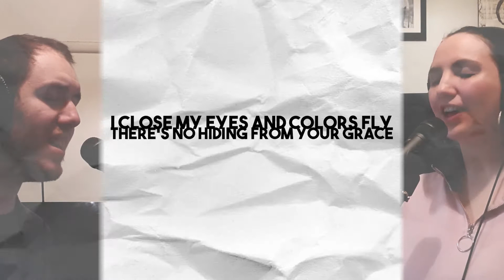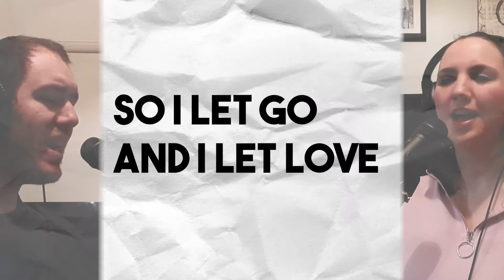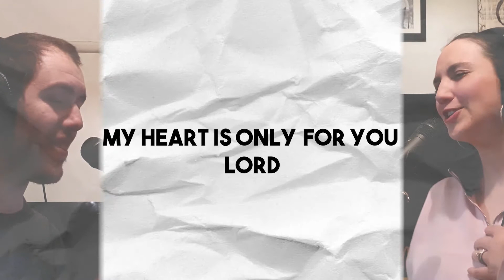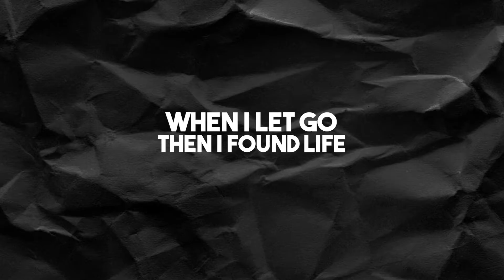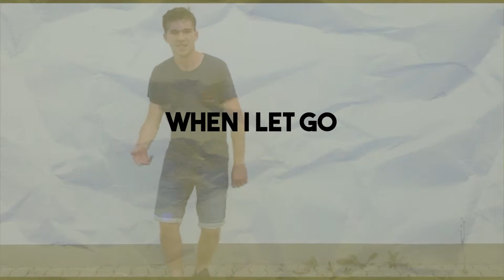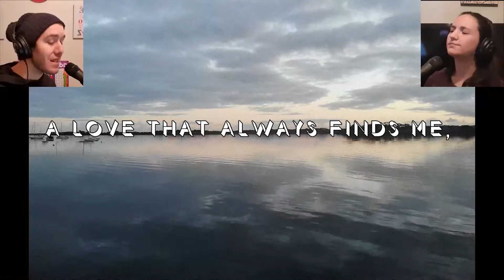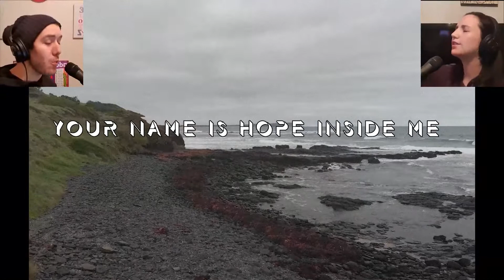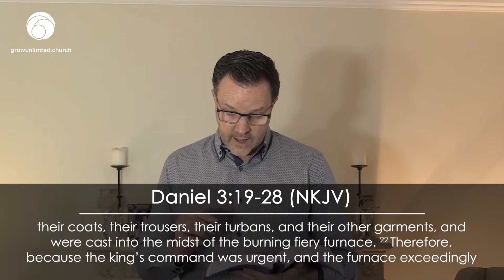Grow at Home - 17/12/20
During this summer, we'll bring you the best sermons across 2020, premiering every Sunday morning. Happy Holidays!🤗